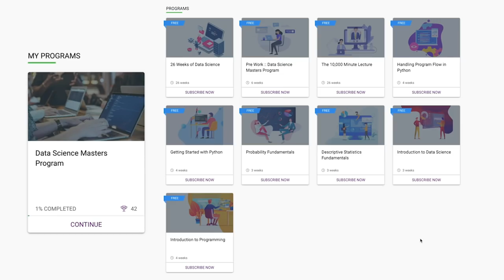Being a Good Learner | By Prof. Balaraman Ravindran, Machine Learning Expert Advisor | GreyAtom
Get access to FREE Data Science courses, projects, e-books, and more...
Prof. Balaraman Ravindran in conversation with Shweta Doshi, Co-founder, GreyAtom for RealMentorsRealAdvice In this interview with Prof. Balaraman Ravindran, India’s top academic in machine learning and Project Mentor at GreyAtom, he talks about who is a good learner or a good student.

The key aspects that are covered in this video are:
1. Hallmarks of a good learner?
2. What not to say while learning a subject?
3. How GreyAtom's program design facilitates good learning?

Prof. Balaraman Ravindran is India’s top academic in machine learning, deep learning, and reinforcement learning. He is a mentor at GreyAtom and has also designed GreyAtom’s Data Science Masters program.

Prof. Balaraman Ravindran heads the Robert Bosch Centre for Data Science and AI at IIT-M. He is among a rare breed of academics with decades of experience applying and teaching machine learning. He has also been called the wizard of AI and machine learning.

In upcoming videos for RealMentorsRealAdvice, Prof. Balaraman will speak about what is the right study approach, how to overcome a fear of math, and career advice for data science.

It’s true that nobody feels the need for real mentor advice more than a budding Data Scientist does! That’s why we decided to pool critical learning and career advice from GreyAtom’s world-class mentors and introduce RealMentorsRealAdvice. Every Monday, RealMentorsRealAdvice will bring to you candid conversations with GreyAtom mentors on learning and building a career in data science.

We are sure that every future data scientist will benefit immensely from RealMentorsRealAdvice. Please share your feedback in the comments section after watching the video.

Happy learning!

To access 26 weeks of free learning material on data science, visit this page now